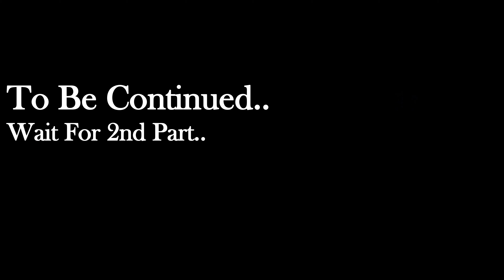Vimal Zubaan Kesari par Papa Ka Hamla😂 || With Surprised Birthday Party Planned 😲❤️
Hey friends, Jaydeep Sharma this side & thank alot for watching my videos. Please "LIKE" the video if you enjoyed watching or also "COMMENT" if you want to Suggest something or Appreciate.